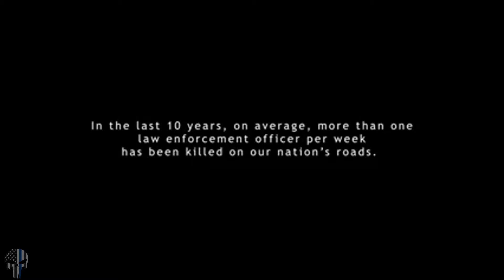Sweetwater County sheriff's deputy narrowly avoids disaster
On Sunday, January 24, 2021, one of our deputies was working an extra patrol shift in the Wamsutter area when they responded to a report of multiple traffic crashes and slide-offs near mile marker 169 on Interstate 80. The deputy captured the following on their body-worn point-of-view camera.

According to the sheriff's office, a deputy was working an extra patrol shift in the Wamsutter area and responding to multiple traffic crashes on Interstate 80.

Then, a fish-tailing tractor-trailer appears in the deputy's camera before hitting another slow-moving trailer
Somehow, the lucky deputy manages to avoid the axle from the trailer.

Please pay attention and slow down. All of our lives depend on it.